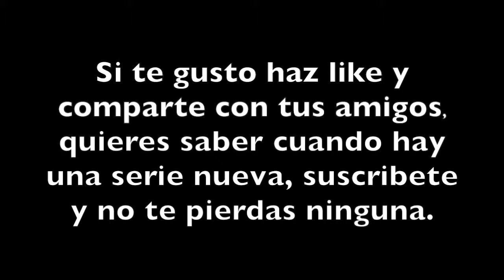[04] LoZ - A Link to the Past - Master Sword & Hyrule Castle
Nombre / Name / 名前
The Legend of Zelda - A Link to the Past / ゼルダの伝説 神々のトライフォース

Plataforma Original / Original Platform / オリジナルプラットフォーム
Super Nintendo / Super Famicom

Jugado en / Played on / プレイ
Consola Virtual de Wii U / Wii U Virtual Console / Wii U バーチャル コンソ

En este episodio / On this chapter  / このエピソードで

Artículos / Items / アイテム
- Pieza de Corazón (2) / Piece of Heart (2) / ハートのかけら (2)
- Espada Maestra / Master Sword / マスターソード
- Hongo (Seta) / Mushroom / キノコ